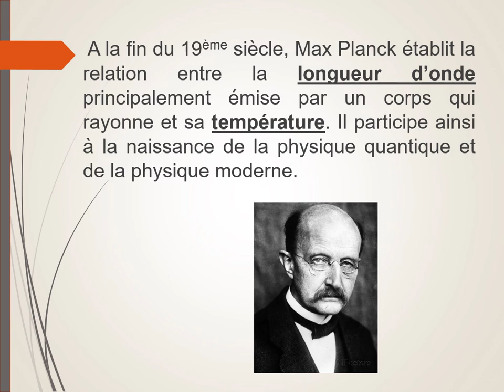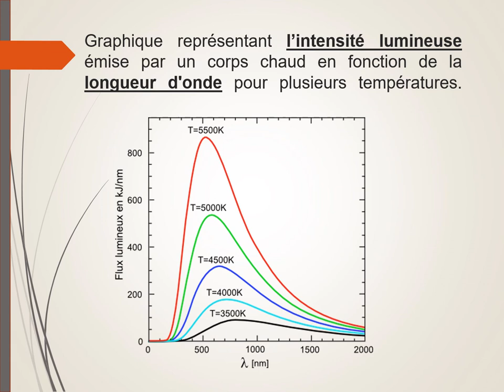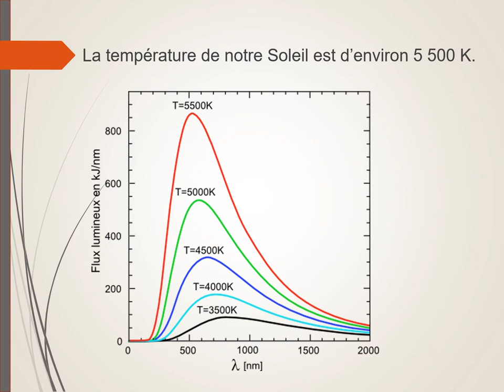La loi de Wien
La loi de Wien. Courbe donnant l'intensité lumineuse en fonction de la longueur d'onde pour plusieurs températures.
Application à la couleur du Soleil.